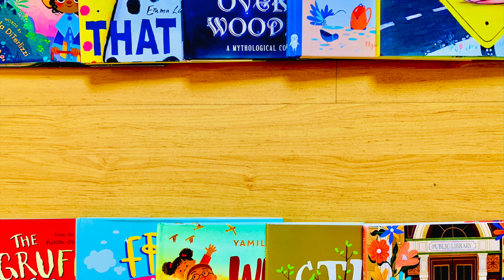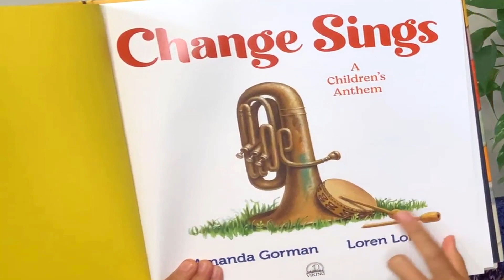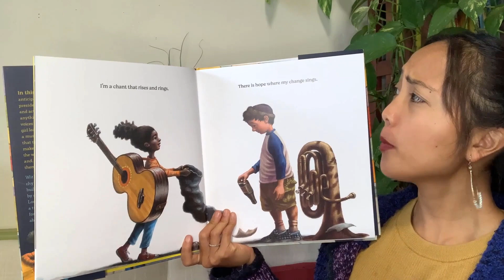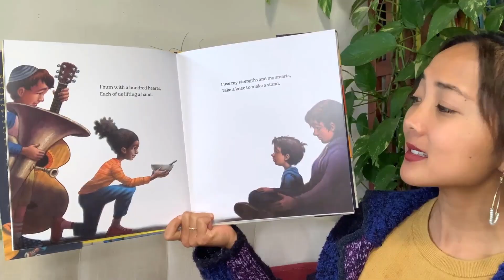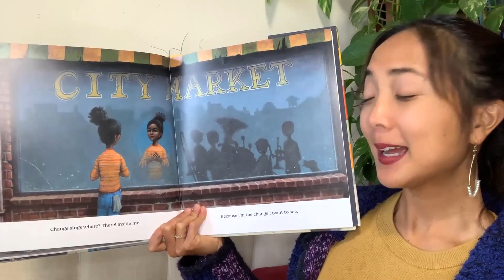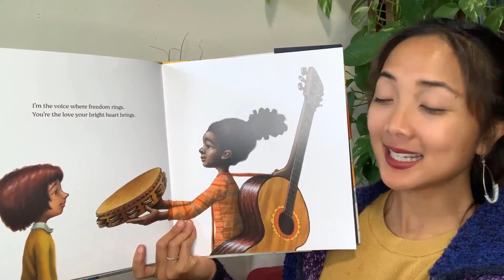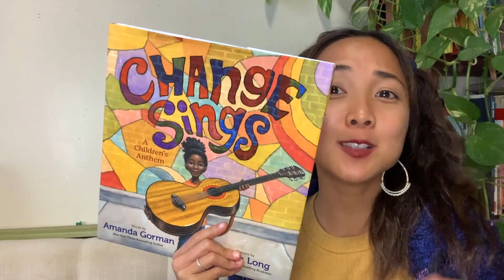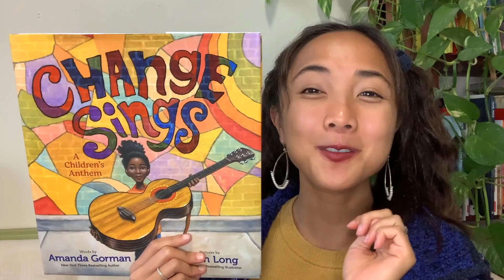Change Sings by Amanda Gorman & Loren Long: An Interactive Read Aloud Book for Kids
To view all of the additional reading resources available for "Change Sings" including the *I am the Change* Craft inspired by the story, check out the blog

Add this book to you own library

This is the video portion of the guide to a shared-reading read aloud of "Chang Sings" from the MaiStoryBook Library Collection.